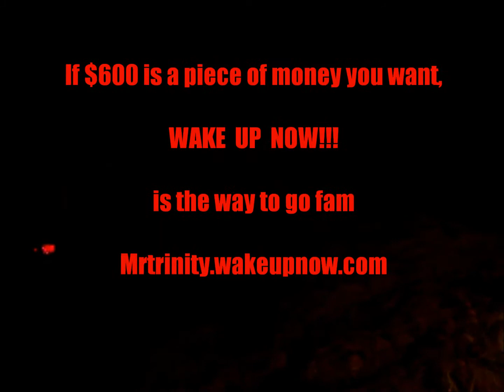Can You Use $600...Wake Up Now!!!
If you could use an extra $600 a month...HMU